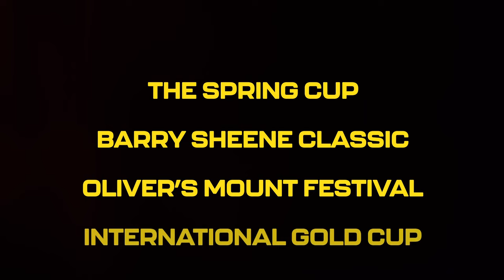Oliver's Mount Racing 2020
Promotional video showcasing some of the action at Oliver's Mount, Scarborough held during the 2020 Season.